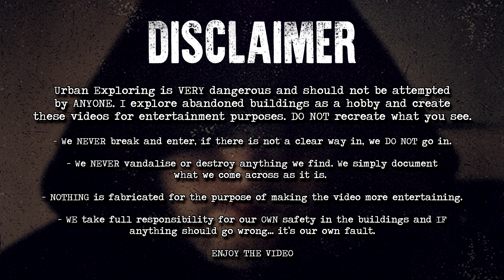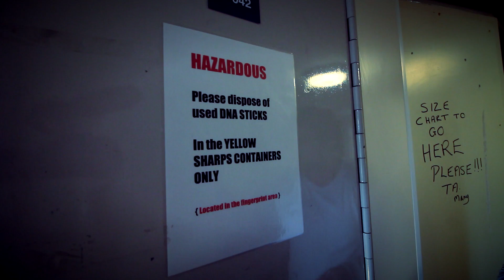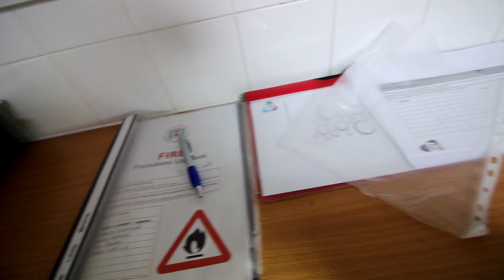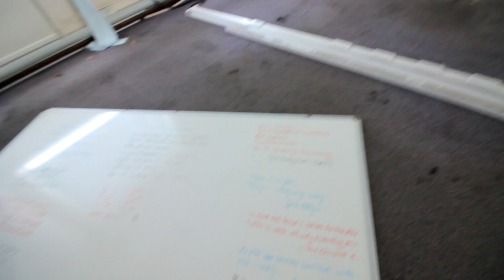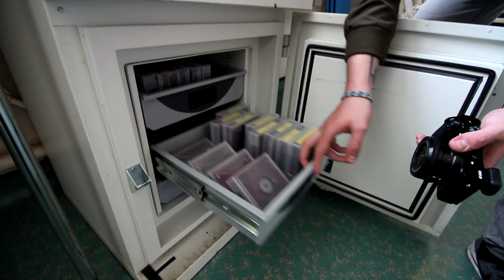Abandoned POLICE Cells... Power & Water STILL ON!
► SITE HISTORY: One of 33 police stations that have recently closed to be demolished or sold off this particular site closed to be sold on in January 2017. And that's about all I could find on the site. If anyone has anymore information please let me know and I'll add it in here.
★ Additional Links:
Huge Thank You to UrbanXplor
WHAT'S IN MY BAG (2017):
Canon 700D with 10-18mm Canon Lens
Rode VidMic with Rycote Lyre Mount
Workman's Butterfly Panel Light
Samsung Gear 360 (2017) Camera